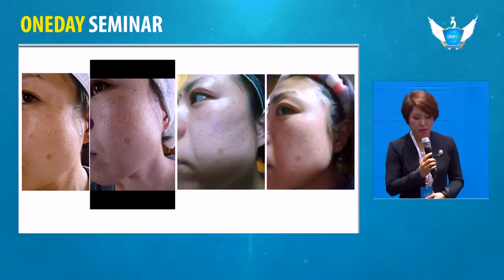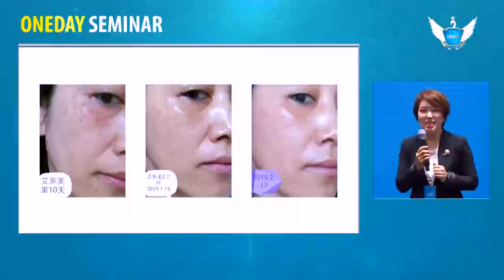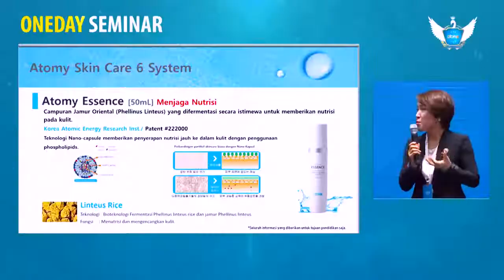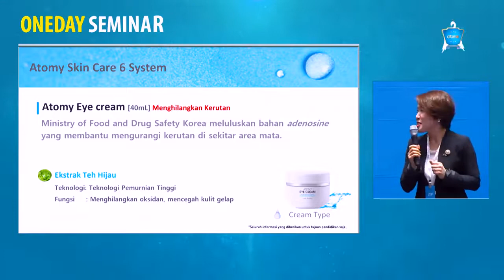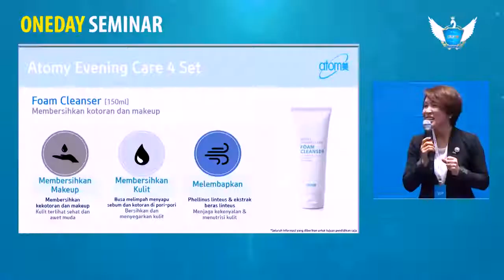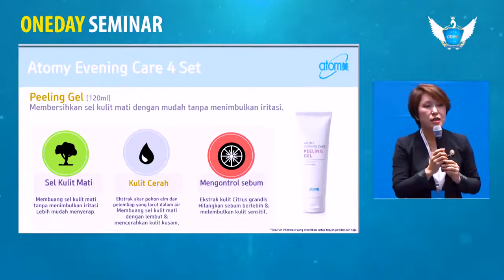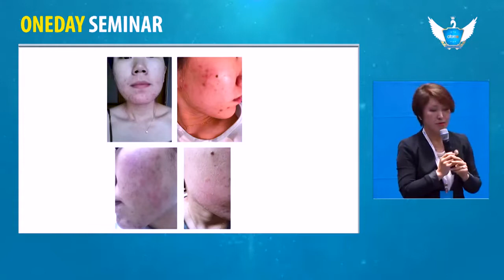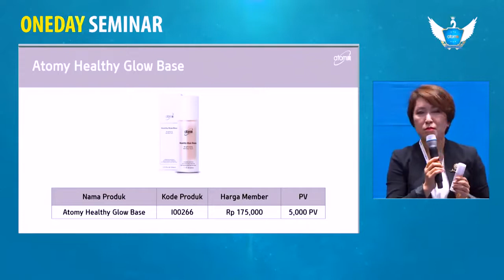Product Introduction by STM Jeon Hong Hwa - Korean with Indonesian Translation